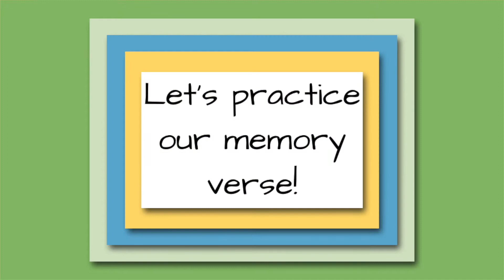Jesus Meets Fishermen: An Online Sunday School Lesson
A fishy adventure for Jesus AND for LOLA!
For more of our Bible Stories, lots of downloadable fun and extra goodies, visit us at cpckidschurch.com

For more ideas to teach this and other children’s Sunday school lessons check out rotation.org

Bible images copyright Kirsty McAllister from Lamp Bible Pictures used with permission: lampbiblepictures.uk.co
Music is licensed by Digital Juice.
Bible images copyright Kirsty McAllister from Lamp Bible Pictures used with permission.